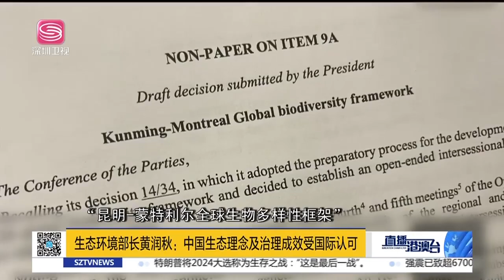全球領先！兩會宣佈喜訊！國產化率100%！硬實力回擊美脫鉤！【直播港澳台】